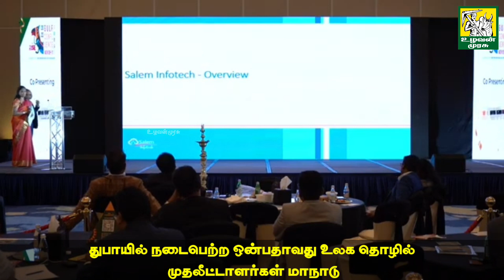தமிழர்களின் பொருளாதாரத்தை கட்டமைக்க துபாயில் நடைபெற்ற தொழில் முதலீட்டாளர்கள் மாநாடு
எழுமின் ( THE RISE) அமைப்பின் சார்பில் 9 வது உலக தமிழ் தொழில் முனைவோர் மாநாடு துபாயில் உள்ள அட்லாண்டிஸ் விடுதியில் கடந்த 9, 10, 11 ஆகிய மூன்று நாட்கள் நடைபெற்றது.

மாநாட்டின் தொடக்க நிகழ்வை பேரூர் ஆதீனம் மருதாச்சலடிகார் அடிகளார், கவிப்பேரரசு வைரமுத்து, முன்னாள் பள்ளிக் கல்வித் துறை அமைச்சர் மா. பா. பாண்டியராஜன், அமெரிக்காவை சேர்ந்த நண்பன் குழுமத்தின் நிறுவனர் ஜி. கே,
எஸ். ஆர். எம். குழுவத்தின் தலைவர் ரவி பச்சமுத்து ஆகியோர் கலந்து கொண்டு மாநாட்டை தொடங்கி வைத்தனர்.

இந்நிகழ்வில் கவிப்பேரரசு வைரமுத்து அவர்கள் எழுதி‌, சாகித்திய அகாடமியால் மொழிபெயர்ப்பு செய்யப்பட்ட கள்ளிக்காட்டு இதிகாசத்தின் ஆங்கில மொழிபெயர்ப்பு  நூல் வெளியிடப்பட்டது.

எழுமின் அமைப்பின் சார்பில் உலக வேளாண் தமிழ் தொழில் முனைவோர் மன்றம் தொடங்கப்பட்டது.

மூன்று நாட்கள் நடந்த நிகழ்வில் அமெரிக்கா, இங்கிலாந்து, சுவிட்சர்லாந்து, மலேசியா, சிங்கப்பூர், தமிழ்நாடு, ஜப்பான், தென் ஆப்பிரிக்கா தான்சானியா, கத்தார், குவைத், ஓமன் ஆகிய நாடுகளைச் சார்ந்த 500க்கும் மேற்பட்ட பல்வேறு வகையான தொழில் முனைவோர்கள், தொழிலதிபர்கள், திறனாளர்கள் கலந்து கொண்டனர்.

கனடா வாழ் தமிழர்களின் சார்பில் கனடா அரசின் குழுவும் மாநாட்டில் பங்கேற்றது.

இரண்டாம் நாள் நிகழ்வில் சிறப்பு விருந்தினர்களாக மதுரை நாடாளுமன்ற தொகுதி உறுப்பினர் சு. வெங்கடேசன், நாகப்பட்டினம் சட்டமன்ற உறுப்பினர் ஆளூர் சானாவாஸ், ஆழி செந்தில்நாதன் ஆகியோர் கலந்து கொண்டு சிறப்பு செய்தனர்.

மூன்று நாட்களிலும் பல்வேறு வகையான தொழில் முனைவோர்கள், அறிமுகம், நட்பு, தொழில் சம்பந்தப்பட்ட அறிவுகள், அனுபவங்கள் பரிமாறிக் கொள்ளப்பட்டது.

ஒட்டுமொத்த நிகழ்வையும் எழுமின் அமைப்பின் தலைவர் அருட்தந்தை ஜெகத் காஸ்பர் அவர்களின்  தலைமையிலான குழுவினர் மிக  சிறப்பாக ஏற்பாடு செய்து, ஒருங்கிணைப்பு செய்திருந்தனர்.

இந்நிகழ்வில் தமிழக விவசாயிகள் பாதுகாப்பு சங்கத்தின் சார்பில் நிறுவனர் வழக்கறிஞர் ஈசன் முருகசாமி உடன் வேளாண் தொழில் முனைவோர் மன்றத்தை சேர்ந்த ஊத்துக்குளி சந்தோஷ்,இளம் உழவர்  சூர்யா, நல்லூர்பாளையம் கார்த்திக், கௌதம், செந்தில் ஆகியோர் கலந்து கொண்டனர்.

பண்டைய காலத்தில் உலக வணிகத்தின் உச்சத்தில் இருந்த தமிழர்களின் வணிகம், இடைக்காலத்தில் ஏற்பட்ட பின்னடைவை சரி செய்து உலகை வணிகத்தால் ஆள்வதற்கான முன்னெடுப்புகளை தொடர்ந்து முன்னெடுப்பது என்ன தீர்மானிக்கப்பட்டது.

அடுத்த மாநாடு சென்னையில் நடத்துவதெனவும் தீர்மானிக்கப்பட்டது.